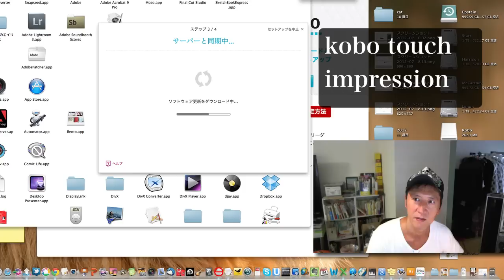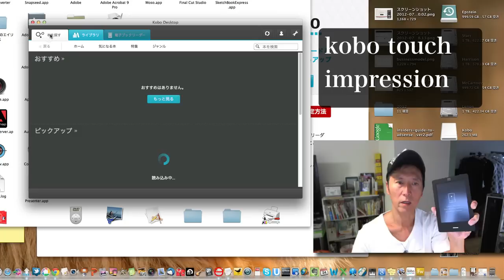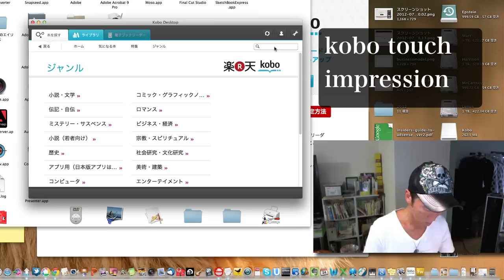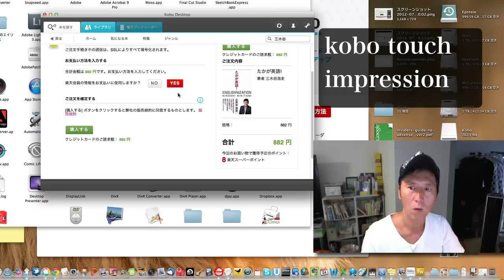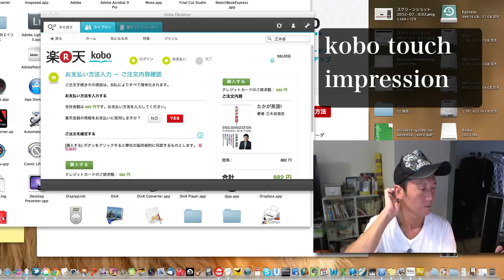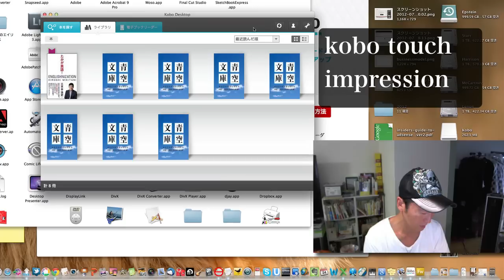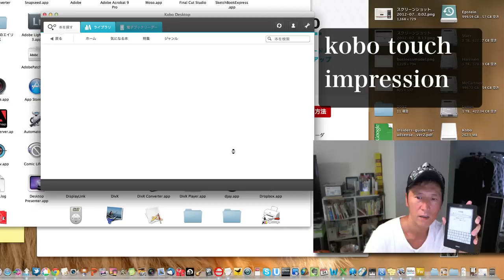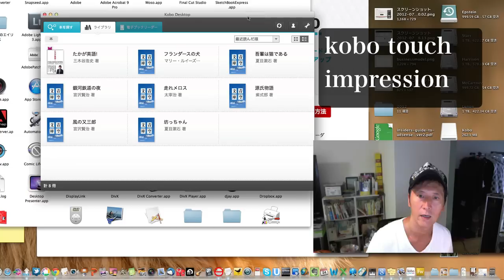kobo touch J first impression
kobo first impression